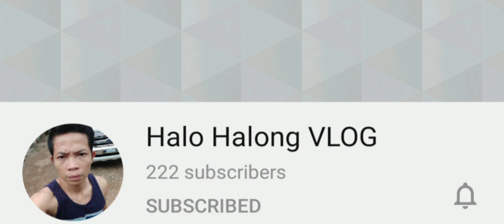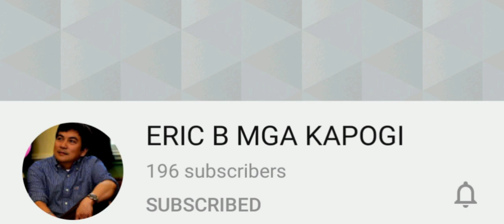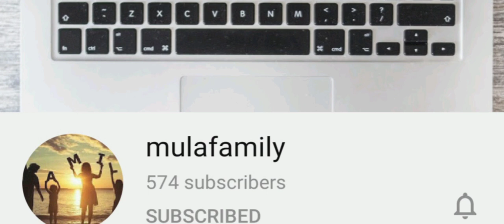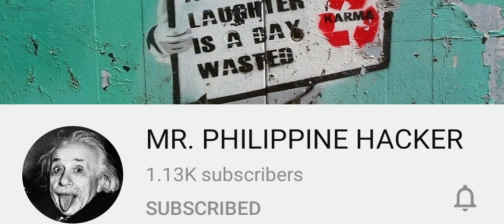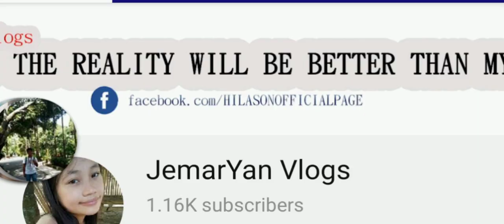Promotion ka agad mga lodii!🤩🤩Lalaki ng Subscribers!😱😱